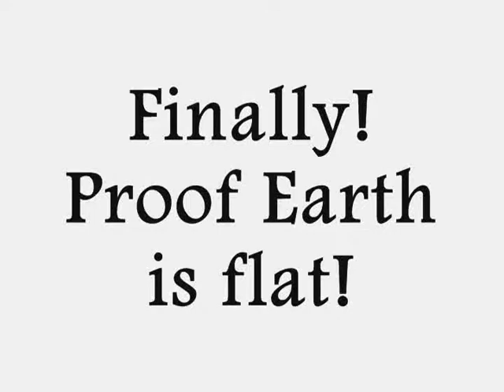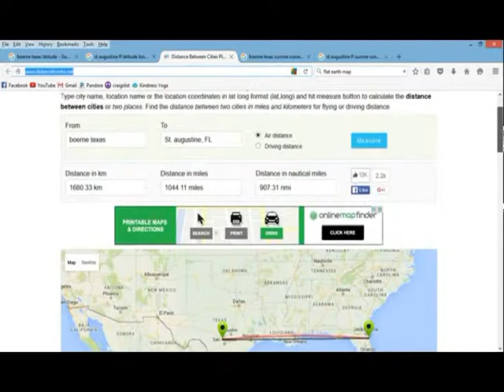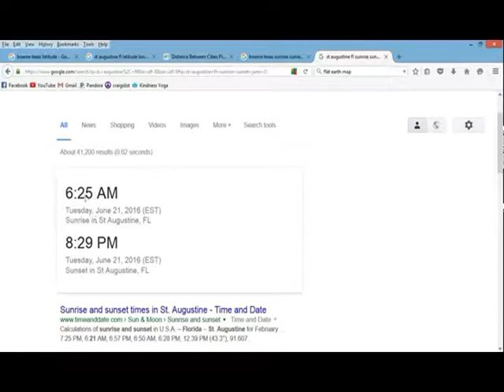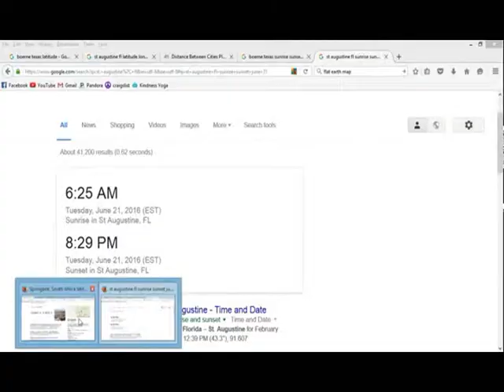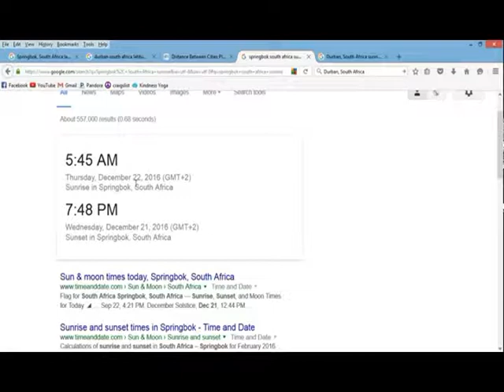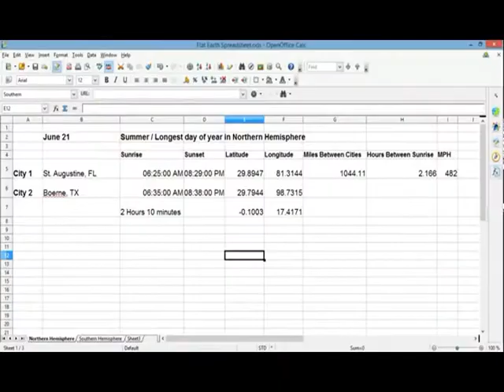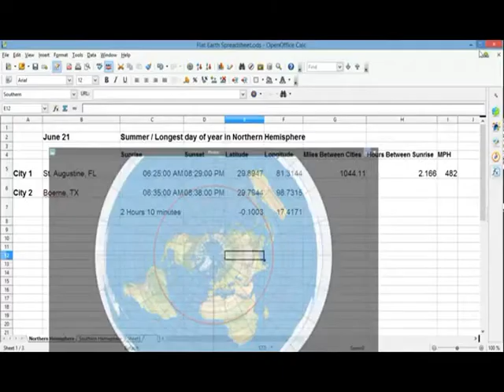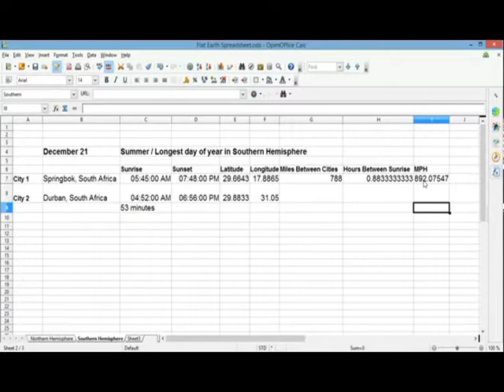Flat Earth: Sun Speed Comparison In Both Hemispheres - [ Finally Proofs Earth Is Flat!! ]